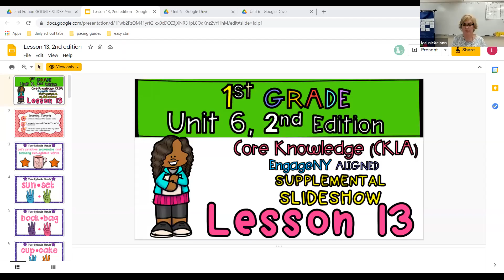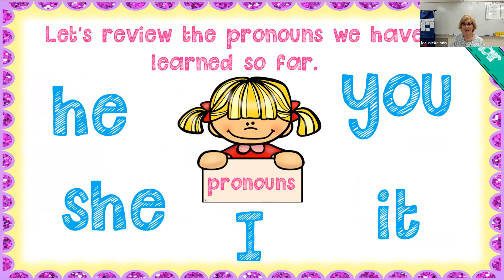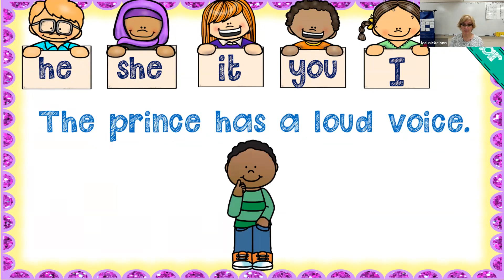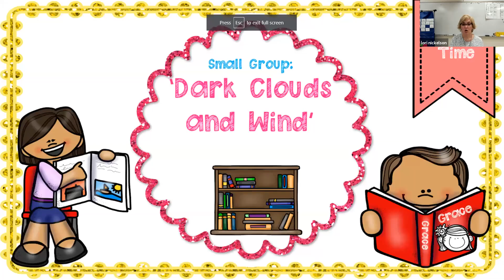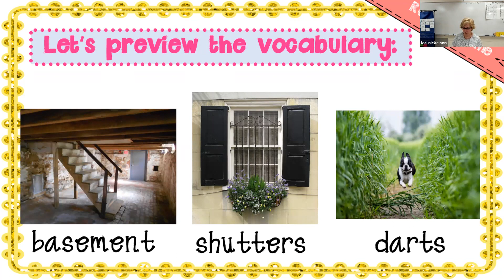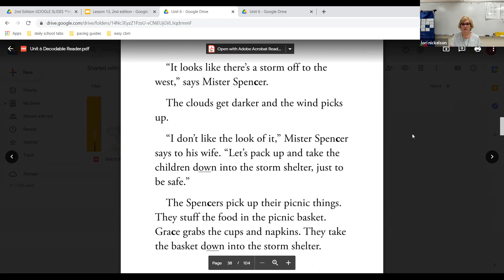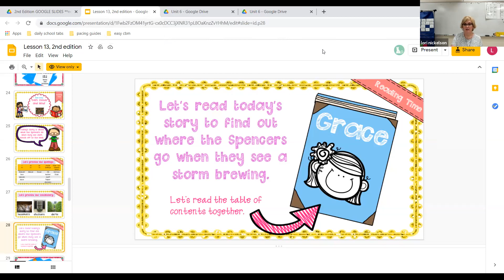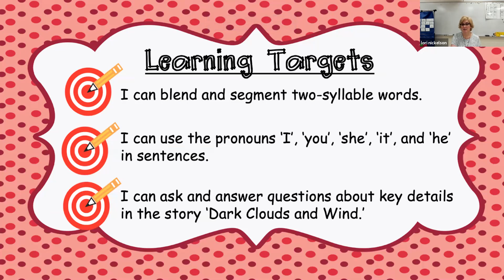unit 6 lesson 13 phonics